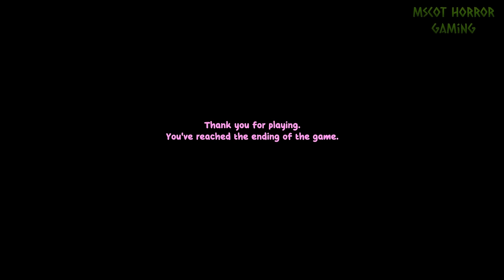Billy's Game Show: Killer Mascot Horror - Full Gameplay & Ending(Showcase)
Billy's got a twisted game planned, and you're the unlucky contestant!  Can you survive the terrifying trials of Billy's Game Show in this full gameplay run with the shocking ending revealed?  This mascot horror experience will have you on the edge of your seat.  What dark secrets lurk behind the bright lights? ️

Billy's Game Show: Killer Mascot Horror - Full Gameplay \u0026 Ending(Showcase), mascot horror, indie horror game, poppy playtime, horror game, no commentary, itch.io horror game free, steam horror gameplay, horror, billys game show, nocom, nocomhorror, indie horror gameplay, itch.io horror game, itch.io horror gameplay, short horror game, short horror gameplay, steam horror game, garten of banban, billys game show ending, billys game show gameplay, scary game, zoonomaly, finding frankie, billys game show walkthrough, horror games, game, scary, creepy, gameplay, zoonomaly 2, zoonomaly 2 official trailer, zoonomaly 2 trailer, zoonomaly full gameplay, horror gameplay, billys game show all monsters, billys game show all secrets, billys game show full gameplay, billys game show all jumpscares, billys game show all endings, billys game show (mascot horror) - full game - no commentary, mascot, muzy, spooky, bokkie, gaming, scary games, finding frankie trailer, fnaf, mascot horror game, video game, zoonomaly 2 release date, zoonomaly 2 official release date, zoonomaly horror game, zoonomaly 2 gameplay, killer d gamer, zoonomaly 3, poppy playtime 3, new mascot horror, mascot horror games, huggy wuggy, potrick, horror games gameplay, billy, game show, billys game show full walkthrough, scary talking tom, do not download, do not download this creepy talking tom app, creepy talking tom app, do not download this creepy talking app, do not download this scary talking tom game, horror talking tom game, testing this creepy talking tom app, scary talking tom game, at 3 am, 3 am challenge, horror challenge, scary challenge, bixu, testing creepy talking tom app for the 1st time, new creepy talking tom game, do not download this creepy game, rush play, muzy full gameplay, muzy game, muzy chapter 1, muzy ending, muzy full walkthrough, muzy review, giant mascot, dark, jumpscare, puzzles, first-person, survival horror, escape, thriller, action-adventure, atmospheric, singleplayer, psychological horror, cartoony, indie, giant killer toy mascot!!! (mascot horror) || bokkie - full demo gameplay - no commentary, demo, triggered insaan, live insaan, funny, comedy, indie game, real life horror, video games, finding franky, frankie horror, garten of banban 3, garten of banban 2, garten of banban 4, poppy playtime chapter 3, bendy and the ink machine, bendy and the dark revival, indie horror, video essay, five nights at freddys, euphoric brothers, mob entertainment, killer mascot rainbow!!! (mascot horror) || funler - full game - no commentary, funler, funlerland, trailer, scary game trailer, spooky trailer, game trailer, upcoming video game, jumpscares, horror game trailer, zoonomaly 2 teaser trailer, zoonomaly 2 main menu, zoonomaly chapter 2, zoonomaly 2 intro, zoonomaly 4, banban, bookie, circus of timtim, poppy, garten, ban ban, games, new games 2024, new horror games, new horror games trailer, circus, horror gmaes, steam, steam games, new games, poppy playtime 4, timtim, circus horror, new horror game, new gameplay, chimknadian, new video game, new game, new horror gameplay, spongebob game full gameplay, spongebob mobile game, potrick snap 2 new ending, potrick snap 2 jumpscare, spongebob android ios, potrick snap 2 game over, furby kindergarten!!! (mascot horror) - full game + ending - no commentary, furby, furbies, tattletail, killer mascot snake!!! (mascot horror) || muzy - full demo gameplay + ending - no commentary, horror demo, mascot horror no commentary, finding frankie fusionzgamer, finding frankie gameplay, finding frankie full game, finding frankie horror game, zoonomaly trailer, zoonomaly horror game trailer, zoonomaly horror gameplay, zoonomaly horror game jumpscares, zoonomaly music, zoonomaly all jumpscares, zoonomaly garrys mod, zoonomaly mobile gameplay, lights are off, horror game no commentary, full game, bokkie demo, bokkie game, bokkie gameplay, bokkie full game, bokkie ending, bokkie walkthrough, bokkie horror game, bokkie all jumpscares, bokkie all bosses, poppy playtime chapter 4 trailer, lets play, poppy 3